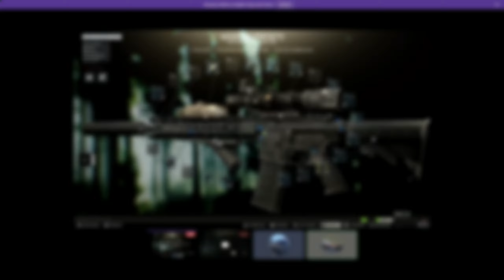First ever Streets of Tarkov Run... It's really good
Streets of Tarkov is actually probably the best Escape from Tarkov map there is.